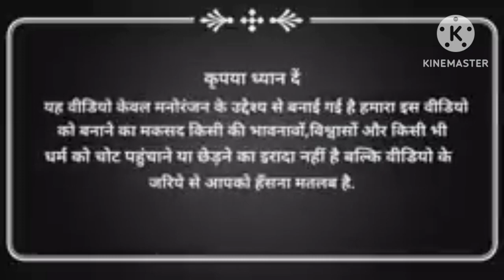2 kalakaar of Indian